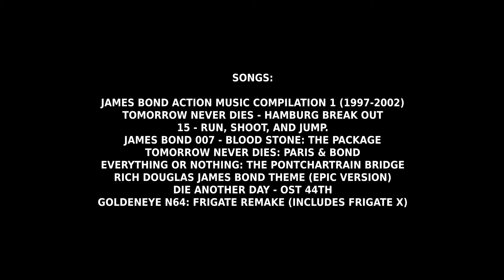JAMES BOND || PIERCE BROSNAN TRIBUTE [007]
Editing on James Bond Pierce Brosnan, big fan of the saga, after making Daniel Craig, it was time to have a video for Pierce Brosnan! Thank you for what you have Pierce.

Montage:
RealScorsese